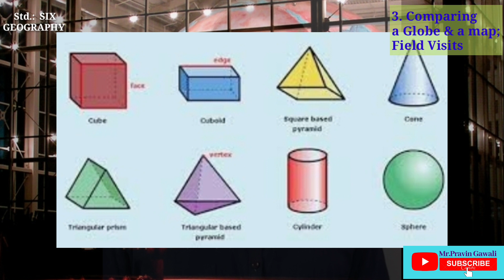6th GEOGRAPHY: 3.Comparing a Globe and a Map; Field Visits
Hello,  this video is for the students who are studying in 6th standard SSC board. The chapter 3.6th GEOGRAPHY: 3.Comparing a Globe and a Map; Field Visits is explained in a very simple way.